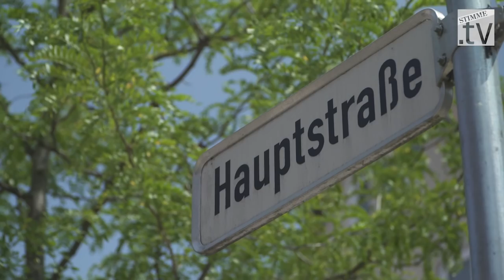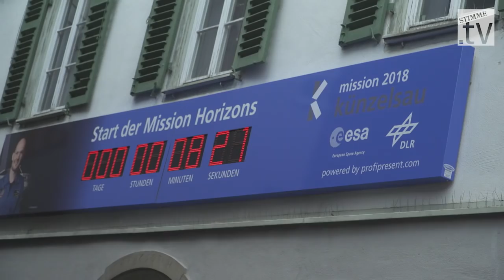Alexander Gerst fliegt zur ISS, Künzelsau feiert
Die Rakete ist erfolgreich ins All gestartet. In Gersts Heimatstadt Künzelsau feiern rund 5000 Astronauten-Fans ein Stadtfest.
Und weg ist er: Alexander Gerst hat seine zweite Mission zur ISS angetreten. Der Abflug der Sojus-Rakete in Kasachstan verlief nach Plan, Start war um 13.12 Uhr mitteleuropäischer Zeit. Wir berichten heute vom Weltraumbahnhof in Baikonur und vom Stadtfest in Künzelsau, bei dem das Spektakel live übertragen wird.
Zwei Tage fliegt die Sojus-Kapsel zur Raumstation ISS. Dabei ist die Station nur rund 400 Kilometer weg. Mit einem Auto auf der Autobahn würde es auf direktem Weg also etwa vier Stunden dauern.

Der Flug dauert so lange, weil die Kapsel nicht den kürzesten Weg nehmen kann: Die Reise-Route führt etwas 34 Mal um die Erde. Auf dieser Strecke muss die Kapsel genau auf die gleiche Geschwindigkeit und auf die gleiche Höhe gebracht werden wie die ISS - und das ist schwierig. Dazu zündet die Kapsel immer wieder kurz die Triebwerke. Schließlich fliegt sie nah bei der ISS. Beide sind dann mit rund 28 000 Stundenkilometer unterwegs! Dann kann die Kapsel andocken.